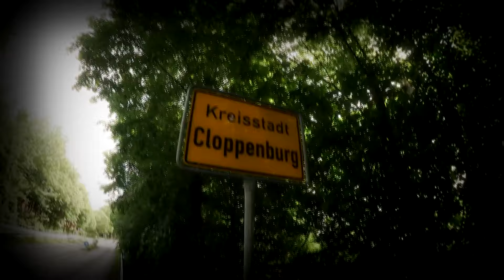Cloppenburg... Unsere Stadt | BallinTimez